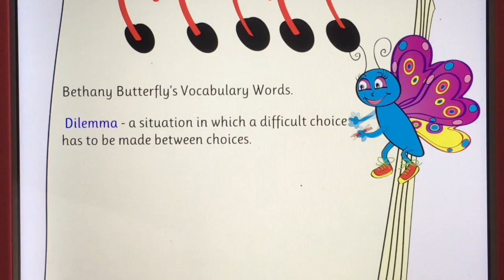Sidewalk Stories The Lemonade Landing Mat Trailer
A lemonade landing mat? Oh no! Sammie Squirrelly has been caught with lemonade that doesn't belong to him. What Sidewalk path will he choose? A, B, or C? Join Bethany Butterfly at the Magical ABC Sidewalk while they explore his options in an alternate-ending format in. Sidewalk Stories The Lemonade Landing Mat! A trailer of the story book and interactive iBook/Google App. Created by Wendy K Gray. Illustrated by Kate Shannon. Written by WKG and Kian Ahmadian. Songs by WKG, Kate Higgins and Joee Corso. Music score by Joee Corso. SidewalkStoriesBooks.com See Ya There!